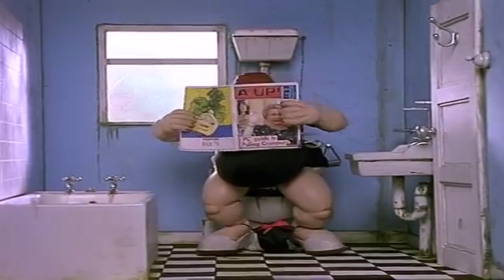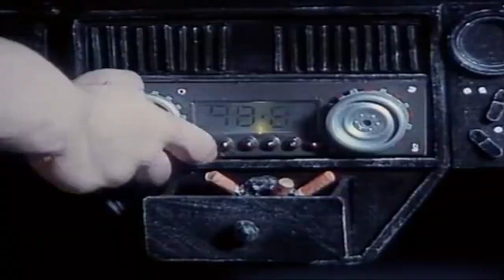Skibidi Toilet Prototype Leaked??!!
I just had to use fat slags again